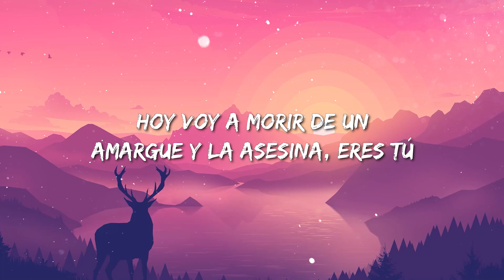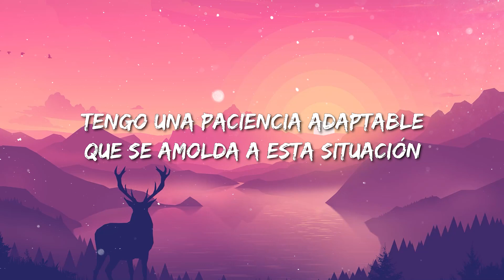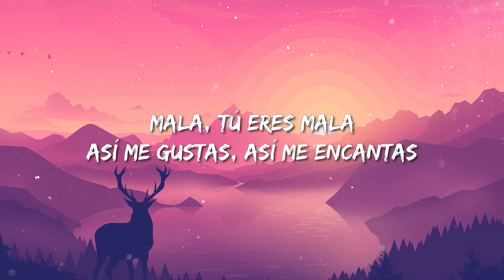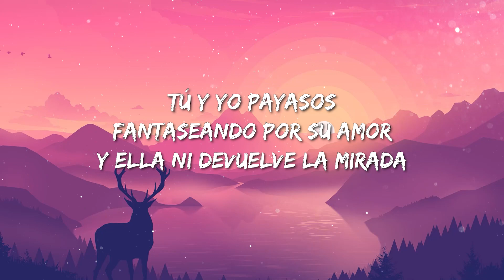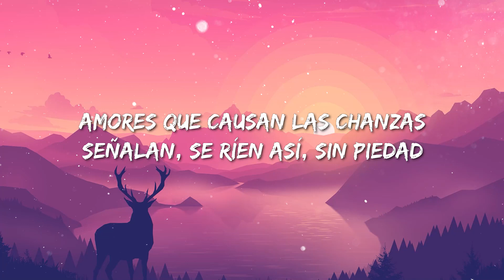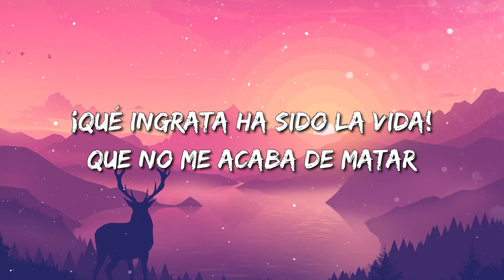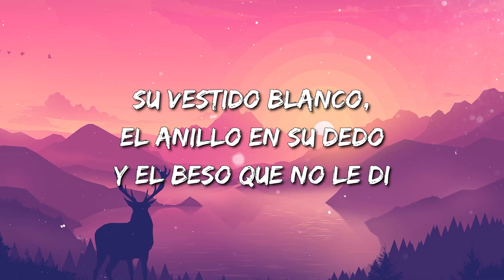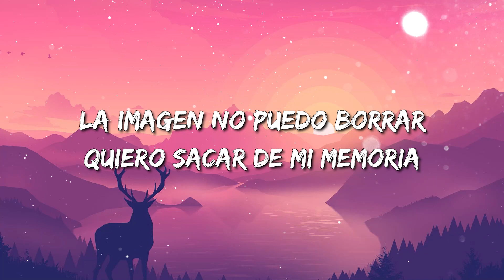Romeo Santos, El Chaval de la Bachata - Canalla | Payasos | El Beso Que No Le Di (Letra/Lyrics) Mix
Romeo Santos ft El Chaval de la Bachata - Canalla (Letra/Lyrics)

🎤Canalla Letra :

Y sigue El Chaval
Con el chico de las poesías
Hoy voy a morir de un amargue
Y la asesina, eres tú
Este masoquismo es rentable
Aunque me afecta la salud
Me hago el sordo y ciego
Sabiendo, me puede ir mejor
Cuidadito y te crees que eres muy sabia
Amor no quita conocimiento, yo sé bien quién eres tú
Mala, tú eres mala
Así me gustas, así me encantas
Malvada, pero estás buena
No me importa que seas una canalla
Tú me enciendes y me apagas
Me subes a la cima y me lanzas
Esa vaina, me acorrala
Una psicología que me atrapa
Esa maldita guitarra
You're a bad girl
But I like it
Voy a permitir tus chantajes
Aunque resulten mi perdición
Tengo una paciencia adaptable
Que se amolda a esta situación
Dígame Chaval
Pero es verdad, que es mala la tipa
Sentimiento
Don't forget Romeo (Ah-ah)
Bitch